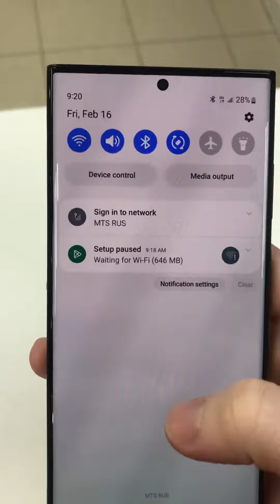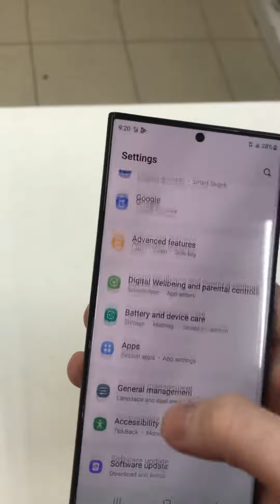16 февраля 2024 г.